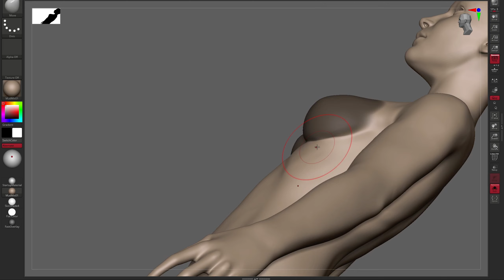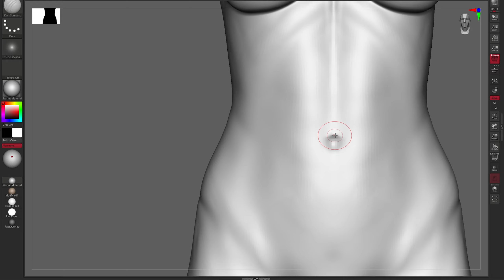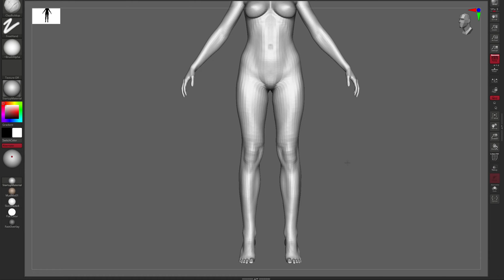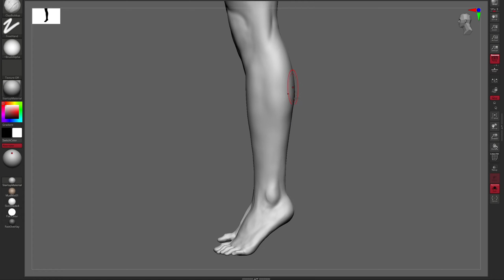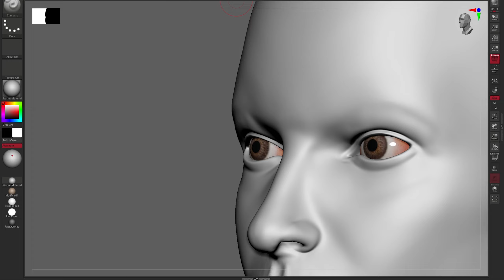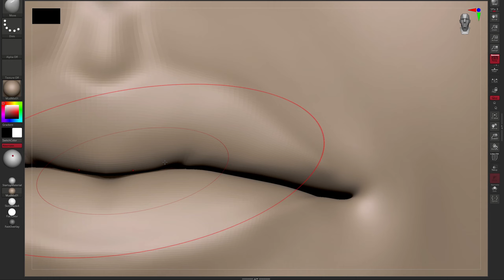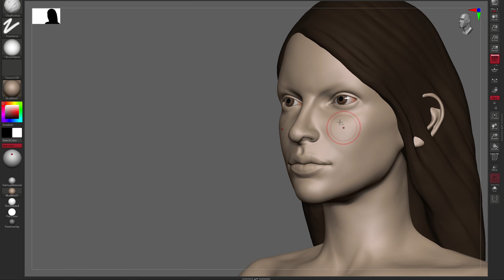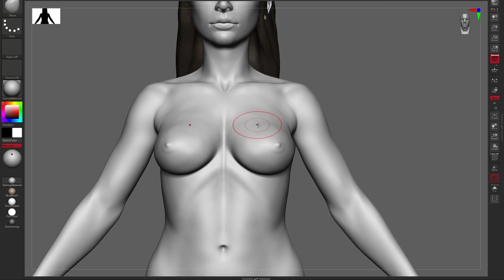Modeling a Witch Character - Female anatomy sclupting part2